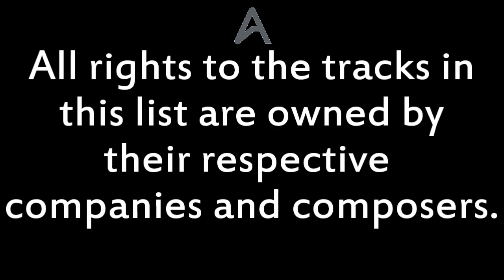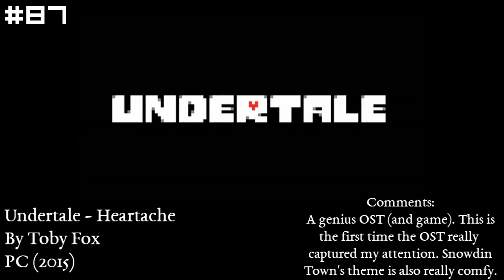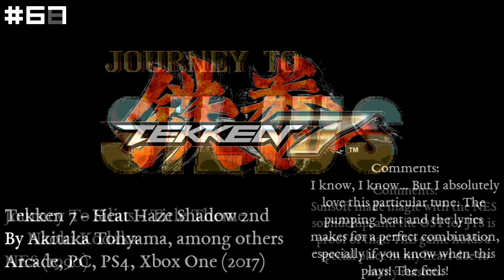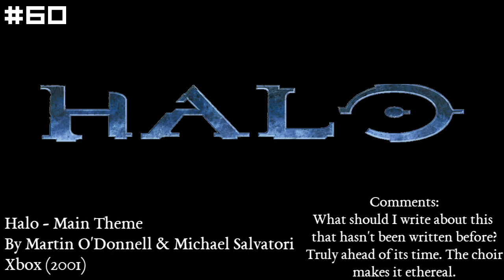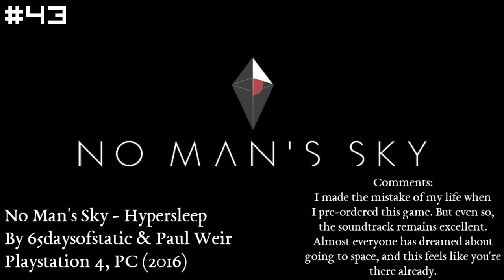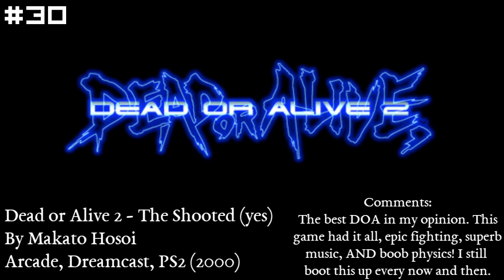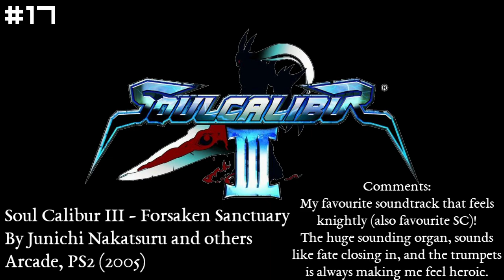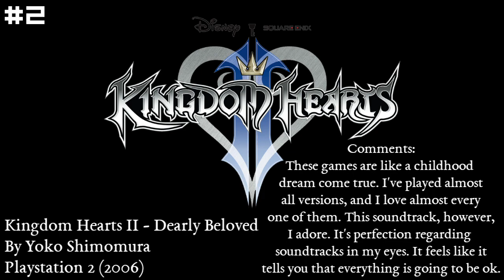My Top 100 Video Game Soundtracks [HQ Audio] - SphericAlpha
Inspired by Laudon84!

The following video is a non-profit fan created compilation. All rights to the images and music within this video belong to their respective companies, composers and artists and no copyright infringements are intended. Playlist below.

Timestamps:
[0:00] Introduction
[0:19] Grandia II – Fight!! Ver. 4 ~ Final Battle
[2:18] Golden Axe – Battle Field
[4:18] Medievil – Main Menu
[6:11] Merlin – Sky Realm
[6:58] Tetris – Type A
[8:21] Jade Cocoon 2 – Holy Ground
[10:21] Dynasty Warriors 4 – Lu Bu's Theme
[12:22] Dragon's Dogma – Selection of Fate
[14:21] Heavenly Sword – Nariko's Theme
[16:21] Dual Heroes – Hana
[18:21] Medabots RPG (GBA) – Rubberobo Boss Theme
[20:22] Minecraft – Sweden
[22:22] Titan Quest – When Gods Fall
[24:22] Undertale – Heartache
[26:11] Rival Schools – Atsui Kodou
[28:11] Capcom vs snk 2 – Fight with the wind
[30:12] Dragon age: Origins – Title theme
[32:12] Abzu – And The Earth Did Not Yet Bear A Name
[34:11] Super Mario Galaxy – Rosalina's Story (Luma)
[35:04] Alundra – The Wind That Shook The Earth
[37:05] Shovel Knight – In The Halls Of The Usurper (Pridemoor Keep)
[39:05] Ori And The Blind Forest – Lost in The Storm
[40:12] Wild Arms – Into The Wilderness
[42:12] Tekken Tag Tournament 2 – Intro Theme
[43:58] Megaman Battle Network 5 – Title Theme
[44:51] Mass Effect 3 – Leaving Earth
[46:50] Professor Layton and the Azran Legacy – London Streets 3
[48:50] Crash Bandicoot 3 – Dr. Neo Cortex Boss Fight (Pre-Console)
[50:50] Rule Of Rose – Piano Etude 1
[51:51] Evil Zone – Sorrow Long Day
[53:51] Fire Emblem: Radiant Dawn – The Devoted
[55:25] Demon's Souls – Maiden In Black
[57:24] Journey To Silius – Title Theme
[59:25] Tekken 7 – Heat Haze Shadow 2nd
[1:01:21] Dragon Age: Inquisition – Main Theme
[1:03:21] Nier – Ashes of Dreams
[1:05:21] Maui Mallard in Cold Shadow – The Ninja Training Grounds
[1:07:22] Mirror's Edge – Still Alive
[1:09:22] Dark Souls 2 – Burnt Ivory King
[1:11:22] Castlevania 2 – Bloody Tears
[1:13:11] Halo – Main Theme
[1:15:11] Tenchu 3: Wrath Of Heaven – Fate Sadame
[1:17:11] Nintendo World Cup – Multiplayer Match
[1:18:00] Killzone 3 – And Ever We Fight On
[1:20:00] Mega Man 2 – Wily's Stage 1
[1:22:00] Nioh – Mononofu 1
[1:24:00] Samurai Shodown III – Heart Mirror (Arranged)
[1:26:00] Assassins Creed 2 – Ezio's Family
[1:28:00] Metro: Last Light – Into Sunset
[1:29:45] Silent Hill 2 – Theme of Laura
[1:31:45] Shadow of the Colossus – The Opened Way
[1:33:37] Megaman X4 – Cyber Peacock Stage
[1:35:37] The Last of Us – Main Theme
[1:37:37] Super Street Fighter IV – Vega's Theme
[1:39:38] Suikoden II – Reminiscence
[1:41:27] Final Fantasy XIII – The Promise
[1:42:54] Tales of The Abyss – Mt. Roneal
[1:43:55] No Man's Sky – Hypersleep
[1:45:54] Mega Man X5 – Zero Stage 1
[1:47:54] ICO – You Were There
[1:49:55] Final Fantasy VIII – The Man With The Machine Gun
[1:51:55] Dark Souls 3 – Soul of Cinder
[1:53:55] Furi – 7:53
[1:55:55] Street Fighter Alpha 3 – Scala
[1:57:56] Journey – Nascence
[1:59:37] Persona 5 – The Days When My Mother Was There
[2:01:38] Castlevania – Wicked Child
[2:03:38] Final Fantasy IV – Theme of Love
[2:05:24] Chrono Trigger – Frog's Theme
[2:07:07] Tekken 5 – Moonlit Wilderness
[2:09:03] Dead or alive 2 – The Shooted
[2:11:03] Street Fighter EX2 Plus – Before Moon
[2:13:03] Pokémon X & Y – Snowbelle City
[2:15:04] Punch Out – Fight Theme
[2:17:04] Tales of Symphonia – Opening Suite
[2:19:04] Donkey Kong Country – Aquatic Ambience
[2:21:04] Diablo II – Tristram Village
[2:23:04] Zelda: A Link to the past – The Dark World
[2:25:04] Mirror's Edge Catalyst – Main Menu Theme
[2:27:04] Bloodborne – Gehrman, The First Hunter
[2:29:04] Castlevania: Symphony of the Night – Dance of Pales
[2:31:04] Hyper Light Drifter – Vignette: Panacea
[2:32:41] Ninja Gaiden Black – Lyric
[2:34:41] Soul Calibur 3 – Forsaken Sanctuary
[2:36:38] Valiant hearts – War Makes Men Mad
[2:37:59] Zelda: Ocarina of Time – Title Theme
[2:39:59] Final Fantasy Tactics – Trisection
[2:42:00] Dark souls – Nameless Song
[2:44:00] Brave Fencer Musashi – The Musashi Legend
[2:46:00] Final Fantasy XV – Somnus
[2:48:00] Persona 3/4/5 – Aria of The Soul
[2:50:00] Kingdom Hearts – Night of Fate
[2:52:00] Heroes of Might and Magic 3 – Stronghold Theme
[2:54:00] Super Mario 64 – Dire Dire Docks
[2:56:00] Soul Calibur II – Under The Stars of Destiny
[2:58:03] Final Fantasy VII – Aerith's Theme
[3:00:03] Donkey Kong Country 2 – Stickerbush Symphony
[3:02:04] Zelda: Skyward Sword – Ballad of The Goddess
[3:03:03] Kingdom Hearts II – Dearly Beloved
[3:05:04] Final Fantasy X – To Zanarkand

I will probably make another top 100 video game soundtracks list, there are too many soundtracks to cover!